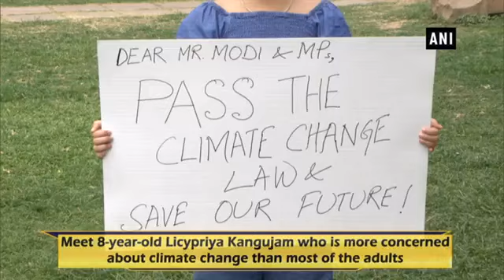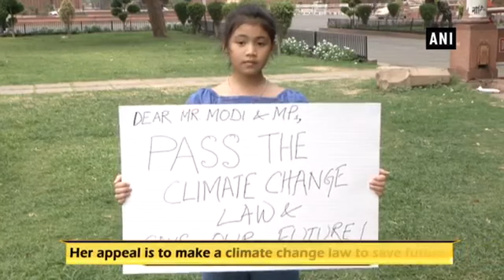संसद परिसर पहुंची 8 साल की बच्ची ने PM Modi से की ऐसी मांग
8-year-old Licypriya Kangujam who is more concerned about climate change than most of the adults. She stood near Parliament premises to draw Prime Minister Narendra Modi's attention towards climate change on Friday.